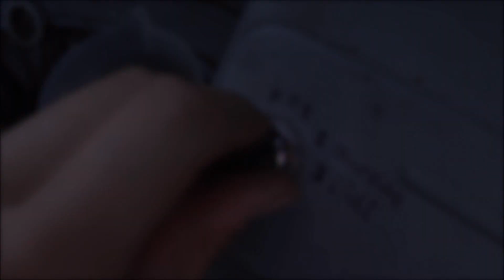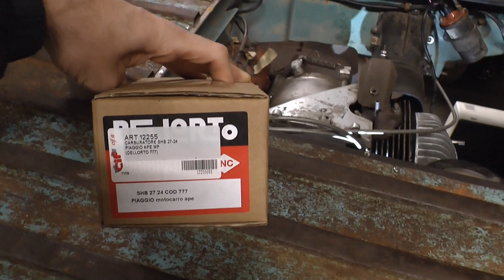Piaggio Ape MP Vergaser - Die Apeschrauber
Der Vergaser kann an einer Ape viele Probleme verursachen, wir haben selbst feststellen müssen, dass eine kleine Vergaserreinigung da manchmal nicht ausreicht.